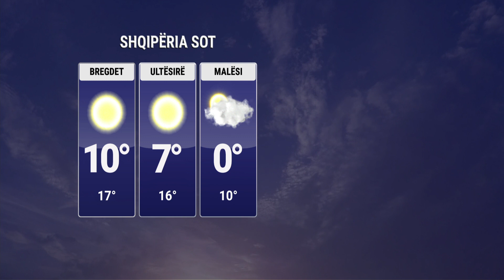Ftohtë dhe diell, pasdite sjell vranësira në disa zona